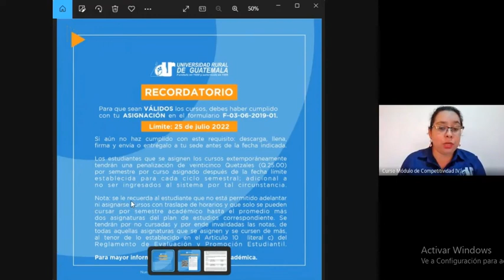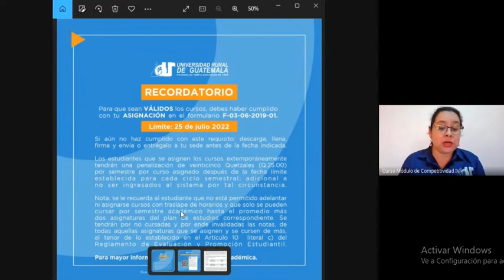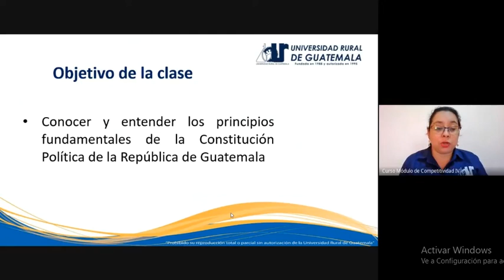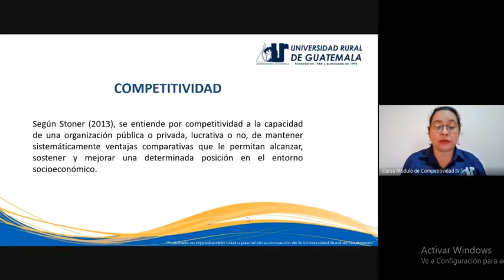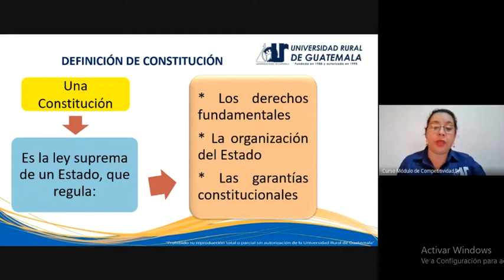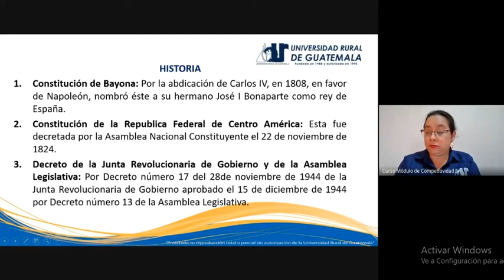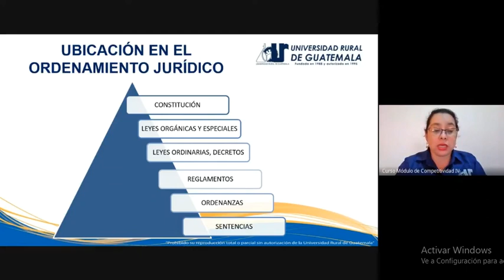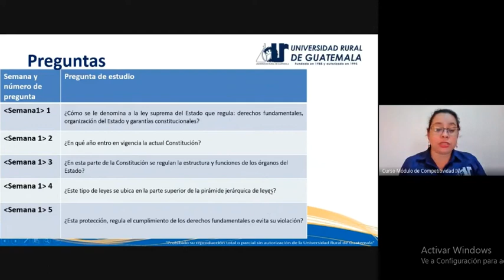Módulo de competitividad IV clase 1 (URG 2022)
Análisis de la Constitución Política de la República de Guatemala
Historia de las Constituciones Políticas de la República de Guatemala